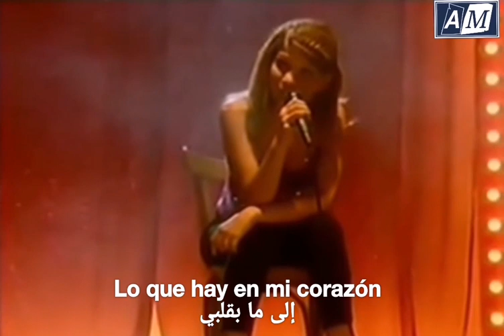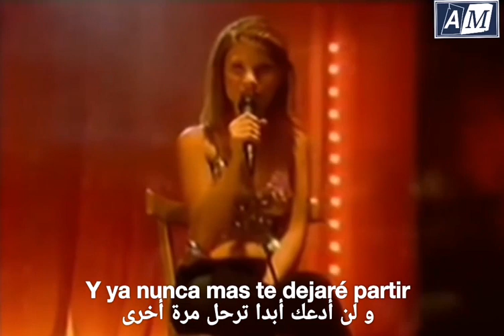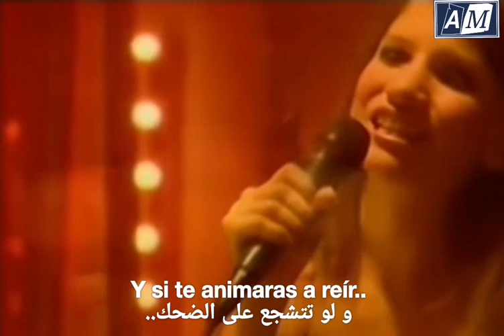غوستافو بيرموديز - أغنية رومنسية جميلة لكاميلا بوردونابا (مترجمة)